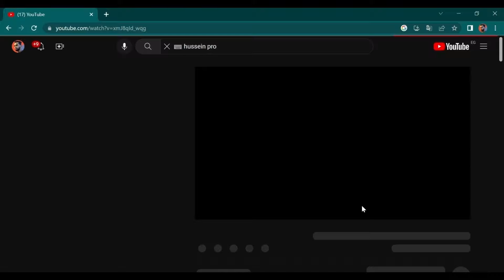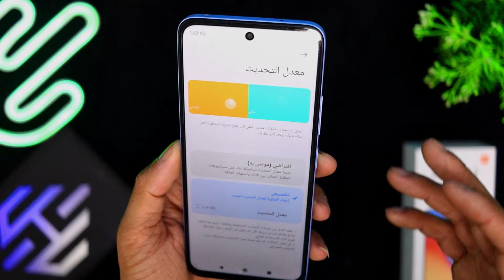ليه كل المراجعين بيشكروا فيه ( موبايل تعبان ) redmi 12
4 مميزات في 4 دقايق بس برضه (زفت) redmi 12 للشراء اضغط هنا
👇 ديه اكواد للخصم لما تشتري من نون استخدمها 👇

اضغط هنا لمتابعة جديد العالم التقني لحظة بلحظة